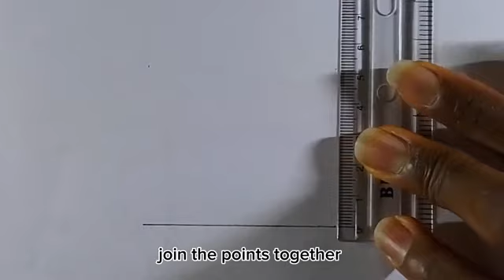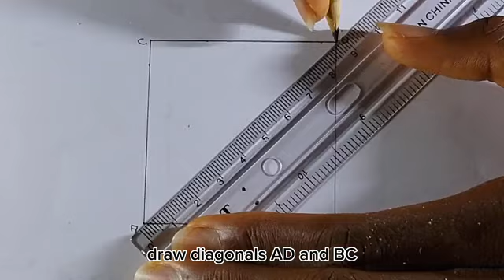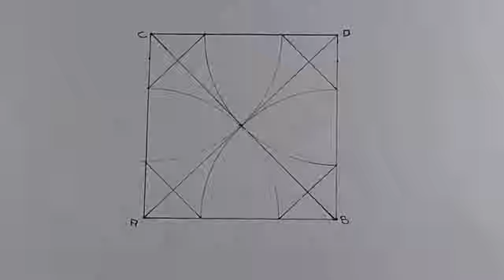How to construct an octagon in a square